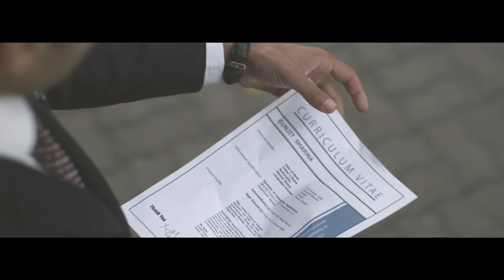Two Feat. Lora - C’est la vie [Official Music Video]